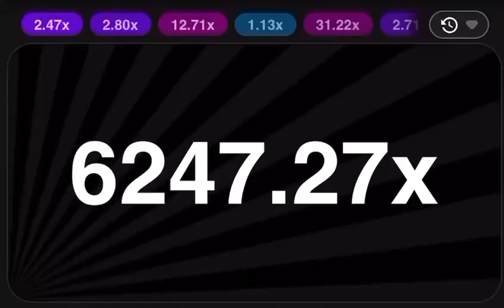pin-up game very nice high point